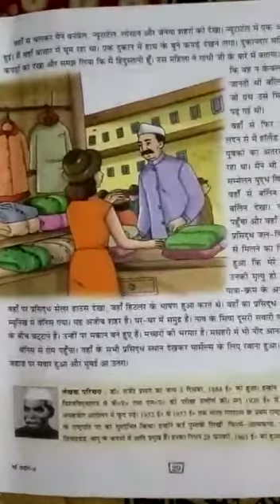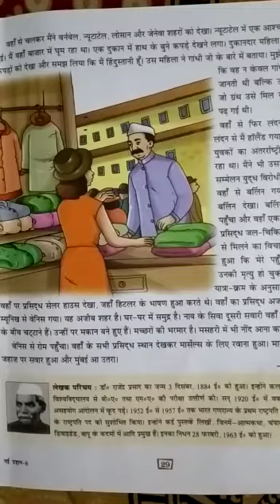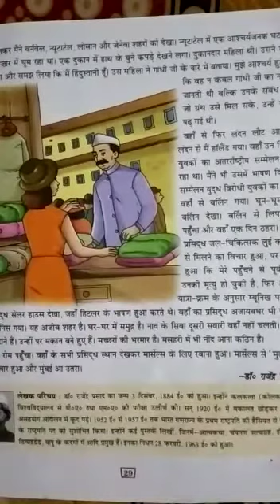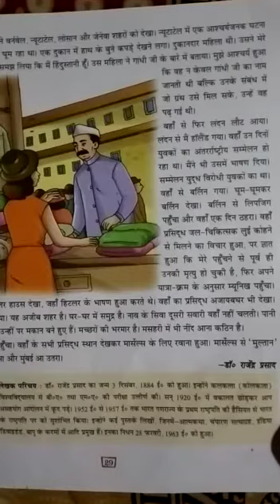Class 8 Hindi VD-15